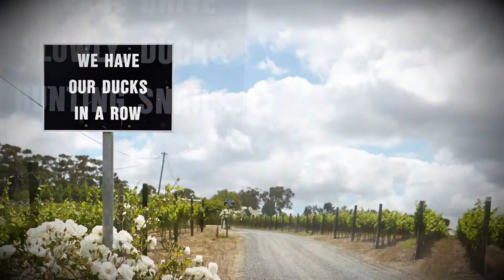De Toren Private Cellar interview - in Stellenbosch Cape Town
Emil Den Dulk, Owner of De Toren Private Cellar  interview -  in Stellenbosch Cape Town.
De Toren Wine Estate produces some of the best wines in South Africa.
This Western Cape food and wine project is part of a series of digital publications from Pepper Publishing Ltd.
The project consists of 3 e-books and runs to over 800 pages in total.

3 e-books: A Travel Guide, a Wine Guide and a Restaurant Guide.

Cape Town won TripAdvisor Traveller's Choice 2011 Destinations Awards, being voted the world's best tourism destination ahead of Barcelona, London, New York, Paris, Rio de Janeiro, Rome and Sydney.

Cape Town was also designated World Design Capital in 2014 at the International Design Alliance (IDA) Congress in Taipei, ahead of fellow shortlisted cities, Dublin and Bilbao.